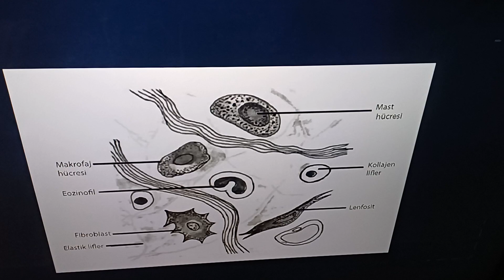GENEL BİYOLOJİ - ÜNİTE 7 - KONU ANLATIMI 1